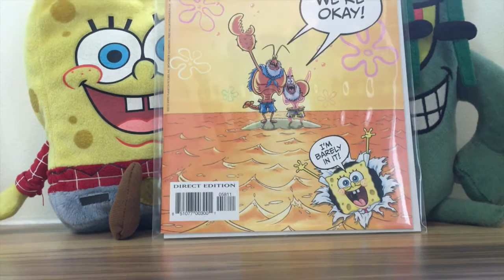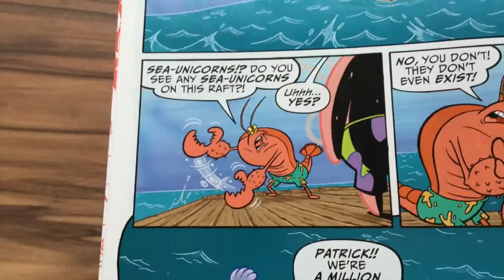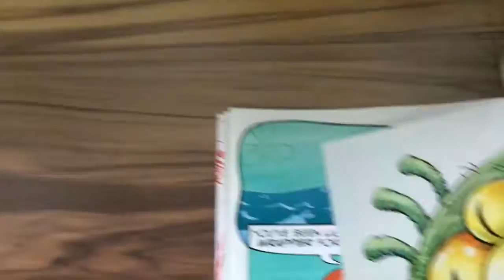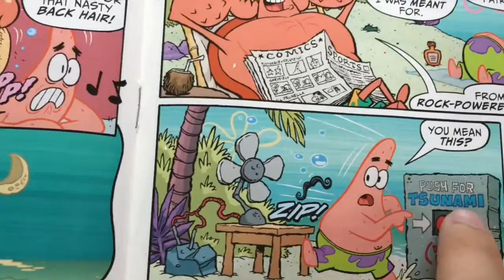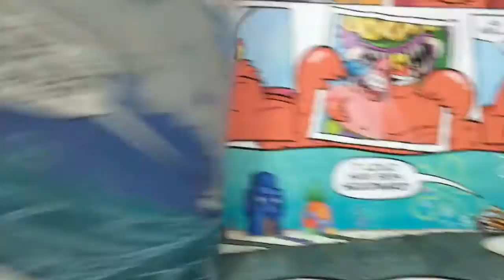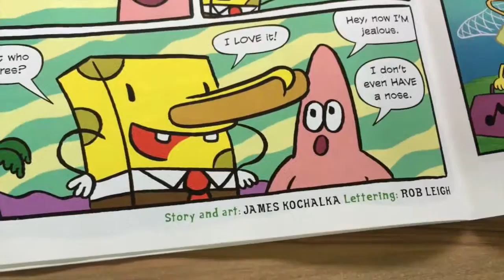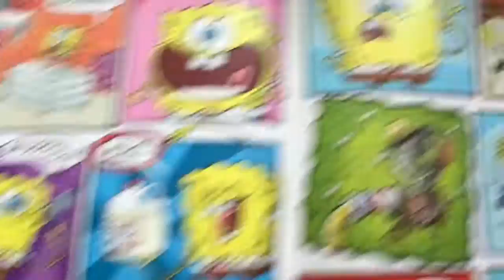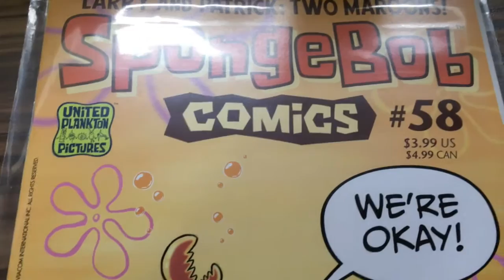SpongeBob Comics #58 Review Video (First on YouTube!)